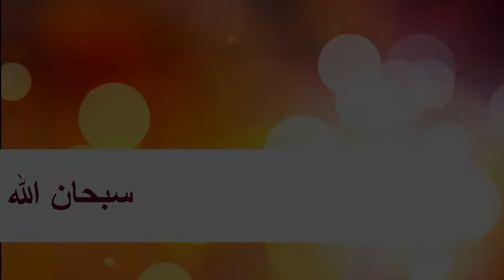خيل حرمها صاحبها من الأكل لأنها لم تفوز بالسباق فكانت المفاجئه سبحان الله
خيل حرمها صاحبها من الأكل لأنها لم تفوز بالسباق فكانت المفاجئه سبحان الله يرزق من يشاء من حيث لا تعلمون